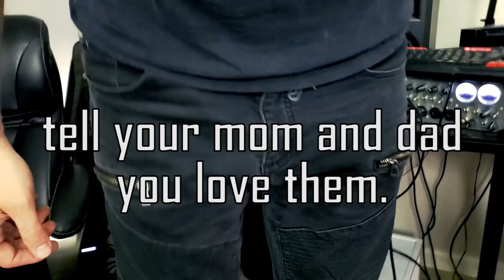Suck My Riff | Mike The Music Snob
Now live on ALL major streaming platforms, including Spotify, Apple Music, Google Play and Amazon.

Suck My Riff was written and mixed in two very long days. I wanted to get a good mix with my new setup, and I recently implemented top-down mixing which has given me some fantastic results. With Jesse joining the band I wanted to experiment messing with keyboard tones as well.

Everything written and mixed by me. Little help on drums and keys from Ryan and Jesse.